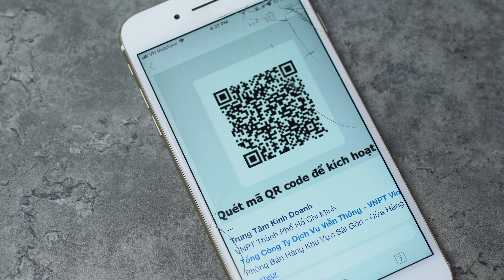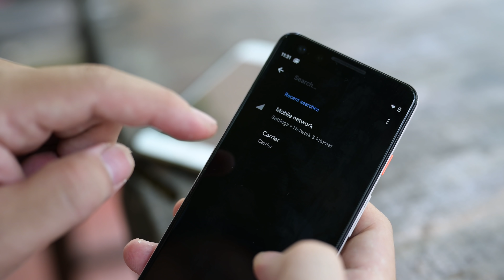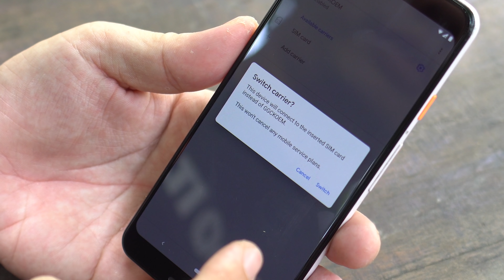Pixel 3 có dùng được eSIM ở Việt Nam?